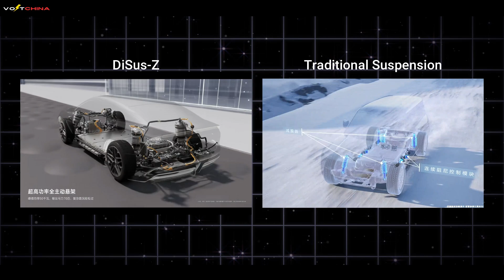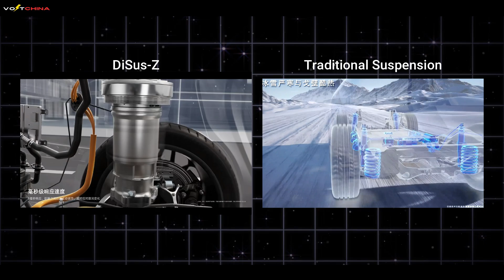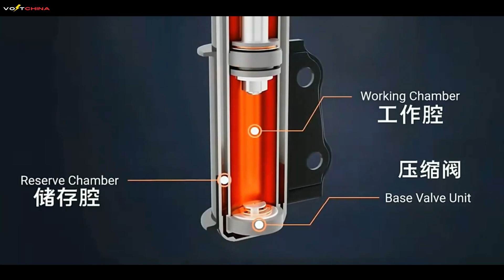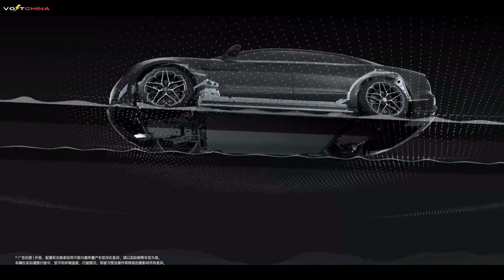Is This the Smoothest Ride Ever Made?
🚀 BYD's DISUS-Z electromagnetic suspension is rewriting automotive history! This world-first MAGLEV-TECH suspension delivers:
► 5ms response (40x faster than traditional!)
► 10μm precision (1/7 of a hair's width!)
► 50kW peak power per unit (like a small car engine!)
► 5-15% ENERGY RECOVERY from road bumps!

🔍 In this deep dive:
00:00 How suspension tech just got OBSOLETE
00:45 Why traditional suspension = punching bag
02:25 DISUS-Z's 3-step magic: Predict/Calculate/Execute
03:52 Shocking specs vs traditional systems
06:44 Charging WHILE driving? Energy recovery explained
08:53 The BOSE tech China perfected
10:56 Why this starts the ELECTRIC SUSPENSION ERA

💡 DISUS-Z isn't just a suspension upgrade – it's a quantum leap making Chinese automakers global tech leaders. With OTA updates, this system gets SMARTER over time!

👇 What's your take? Can electromagnetic suspension replace all traditional systems?